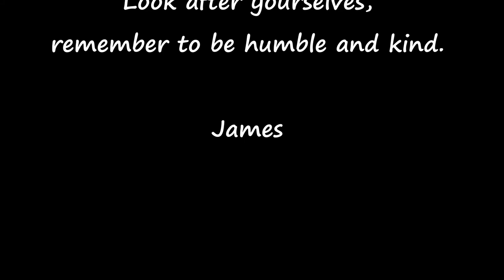WEDNESDAY 24 JUNE 2020 - DEVOTION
WEDNESDAY 24 JUNE
A series of devotions for the week 22 - 26 June 2020.
They focus on the sea and nature.
How does this influence your life?